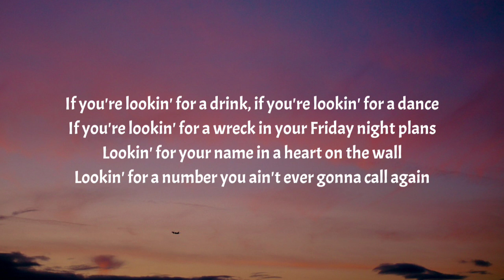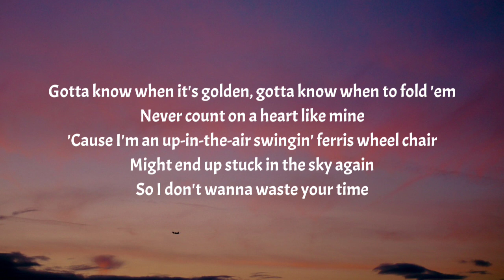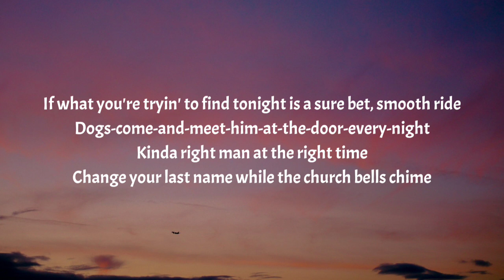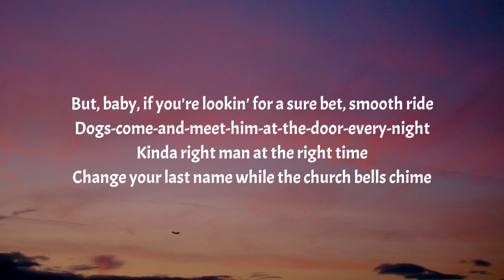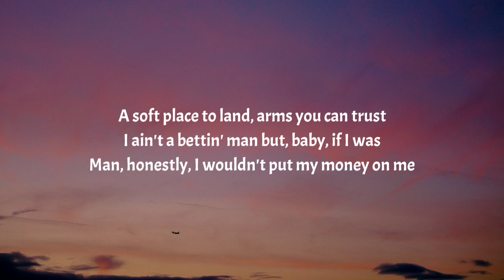Morgan Wallen - Money On Me (Lyrics)